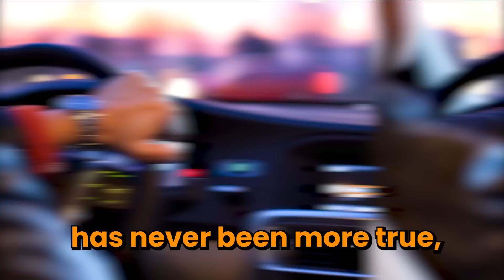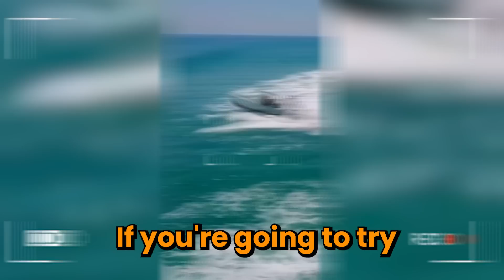TOP 50 BEST Idiots In Boats CLIPS!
Welcome aboard our latest compilation, TOP 50 BEST Idiots In Boats CLIPS! This video showcases some of the most absurd and hilarious boating blunders caught on camera.

In this collection, you'll see a variety of maritime mishaps from clueless captains to boat launch fails. These clips serve as a comical reminder that common sense isn't always common, even on the water.

Each clip has been carefully edited, subtitled, and voice-overed to provide a unique and transformative viewing experience that will have you laughing and shaking your head in disbelief.

So, sit back, relax, and get ready for the TOP 50 BEST Idiots In Boats CLIPS!